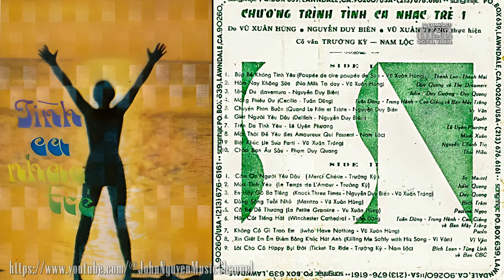Tình Ca Nhạc Trẻ 1 ♪ Băng Nhạc Tình Ca Nhạc Trẻ 1 (1973) ♪ Thu thanh trước năm 1975 ♪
Credit: Cuốn băng này được trích nguồn từ bạn @Music Lover. John cám ơn rất nhiều.❤